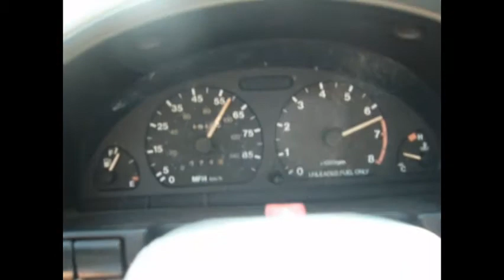Turbo Metro old turbo 0-60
This is a 0-60 video of the old turbo setup. Turbo is a TD04-13c with a Saab intercooler. This setup was prone to pinging, the intercooler was not as efficient as I had hoped.

Due to the bad turbo lag and the fact I found a T25 at the junkyard for cheap, I changed the setup. Look at my other videos for details!